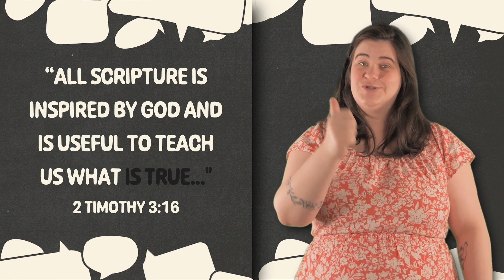God's Plan | Early Childhood | Say What? - Part 2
Hey Kids! Today Pastor Kyle and friends are teaching us about God's plan and that His plan is best for you. Let's watch and learn together!

Parents, you can find Bibles, Readings, Activities and more